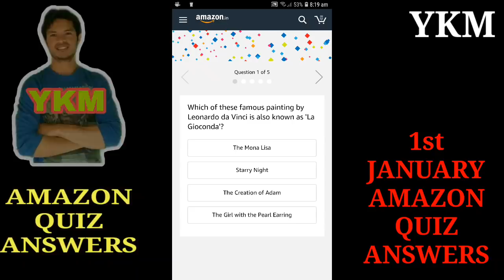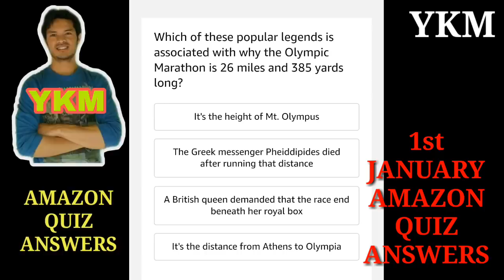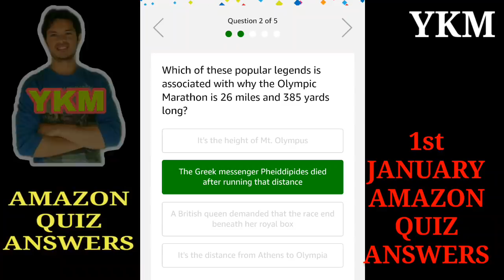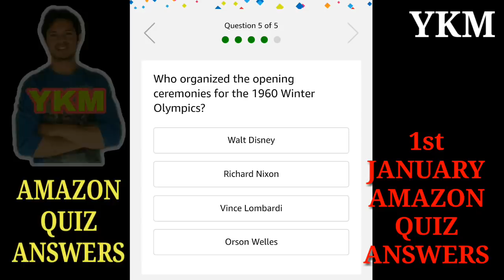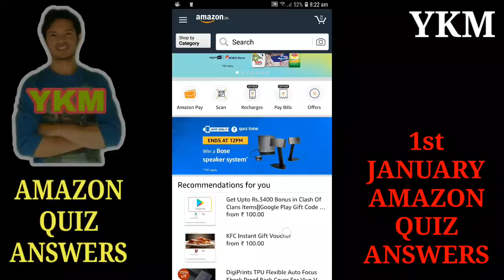DAILY AMAZON QUIZ ANSWERS || 1st JANUARY 2019 AMAZON QUIZ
hello friends ngasi ayuki oiba amazon quiz ki answers sing leijare daosu yengbiyu knowledge su hengathanbiyu haiba wafam thamjari mayamna mityeng amatang changsinbiyu